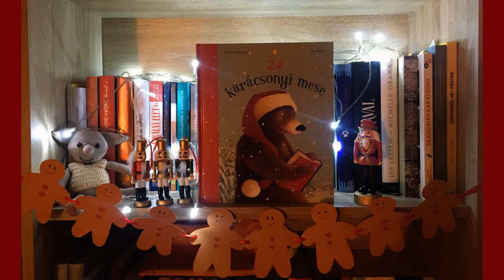24 karácsonyi mese 4. fejezet - Kalandos szánkózás